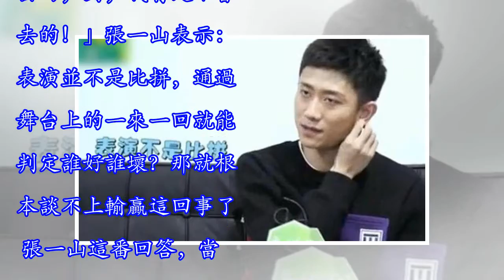張一山否認懟章子怡：我沒有資格評價專業人士！網友們帶節奏了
《演員的誕生》從開播開始，就一直保持著超高的收視率和話題度，各種爭議一直伴隨到節目結束。現在第二季改名為《我就是演員》，依然是充滿了各種爭議。比如最新一期中，毫無演技的郭麒麟居然晉級了，就讓無數小夥伴大跌眼鏡。這還是一個比拼演技的舞台嗎？有很多三四線演員來到這個舞台，希望能一舉成名。但是也有很多演員對這個舞台不屑一顧，比如張一山。早前有媒體採訪張一山，問他是否會去參加《我就是演員》。張一山明確拒絕了。他直言不諱：「我不會去的，對，我肯定不會去的！」張一山表示：表演並不是比拼，通過舞台上的一來一回就能判定誰好誰壞？那就根本談不上輸贏這回事了。 張一山這番回答，當時也被媒體解讀為張一山懟章子怡。還...